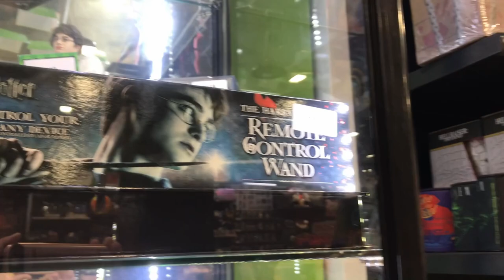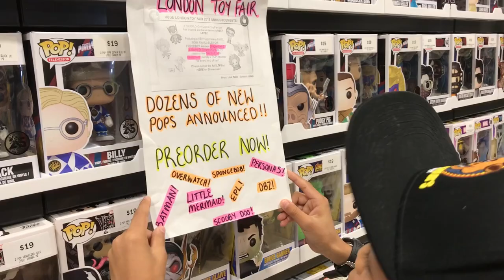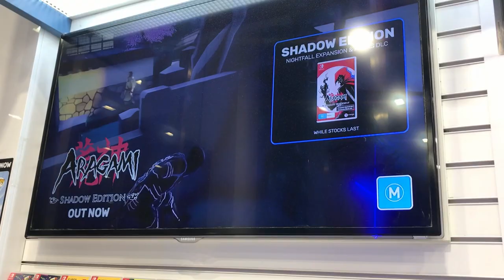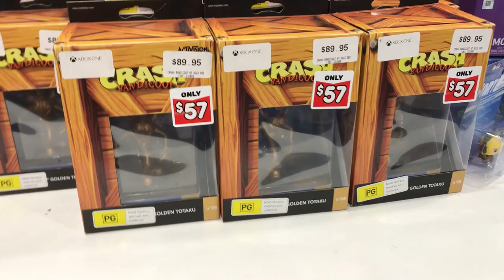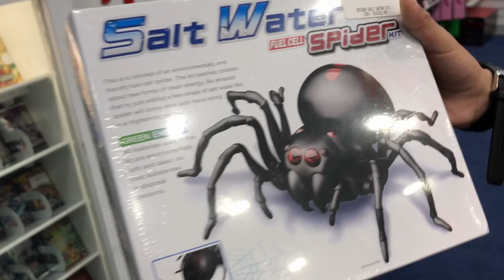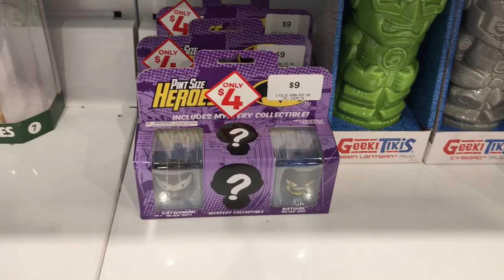We went shopping at Westfield Liverpool - Zing & EB Games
We went shopping at Westfield Liverpool to pick up some Funko Pops at Zing. Then we also visited EB Games store. There were so many cool stuffs there. I hope you like this video.